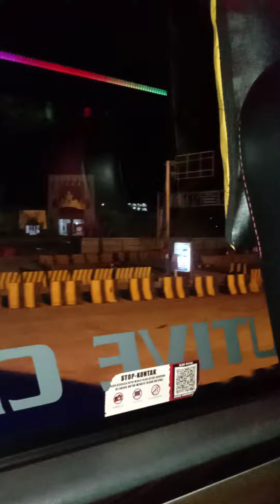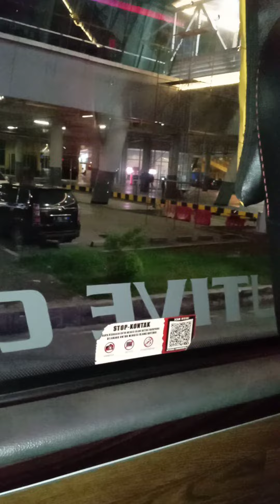Lampung || ngantri di pelabuhan Bakauheni